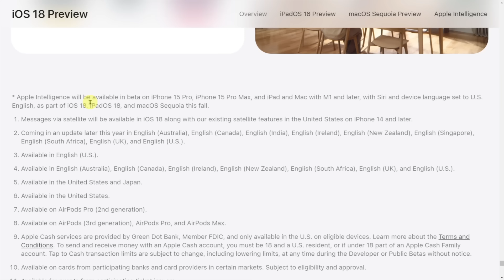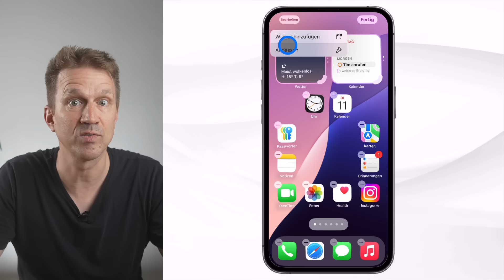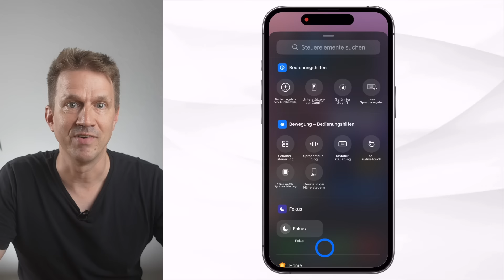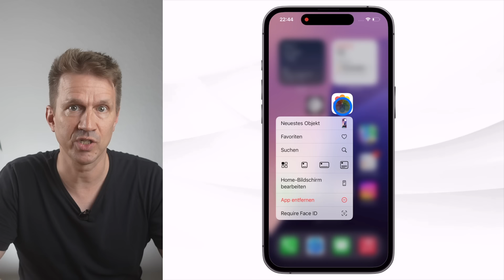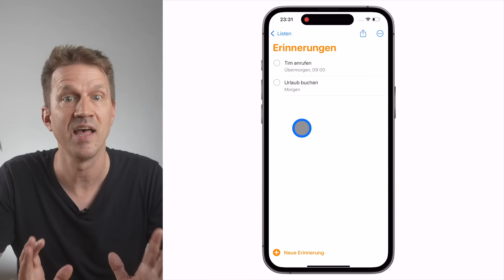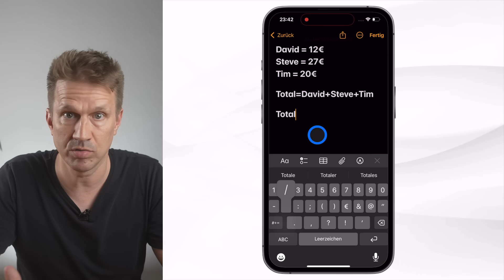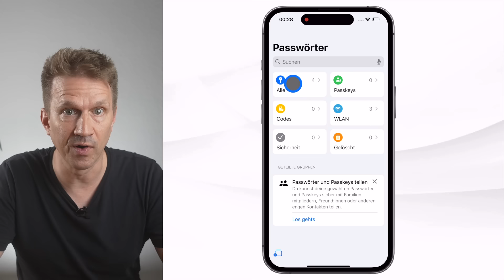iOS 18 - Die 10 besten NEUEN Funktionen für dein iPhone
📰 Digitaler Wochenrückblick: Kostenloser Newsletter zu Apple, KI und Updates von mir

iOS 18 ist am Montag in einer ersten Beta-Version erschienen und ich zeige dir in diesem Video meine ersten Erfahrungen mit den neuen iOS 18- Funktionen, ca. 24 Stunden nachdem ich die Beta Version auf meinem iPhone 15 Pro installiert habe. 10 neue iPhone Funktionen, die mir besonders gut gefallen oder bemerkenswert erscheinen, stelle ich dir hier vor.

❤️ Werde "Digitaler Unterstützer" und erhalte als Dankeschön jede Woche 2 iPhone-Schnelltipps

💟 Wincher SEO Keyword Tracking * und diesen Codes

💻 Buche deine individuelle ZOOM SCHULUNG mit mir - nie mehr Technik-Panik vor Zoom Meetings

Weitere YouTube-Kanäle von mir:
- Schnell produzierte Problemlösungen und How-Tos

⏱️ VIDEOKAPITEL
00:00 iOS 18: Die 10 besten neuen Funktionen - Intro
00:39 1: Neuer Home-Bildschirm
01:40 2: Widgets
02:08 3: Neues Kontrollzentrum
02:48 4: Apps mit Face ID sperren
03:12 5: Neue Animations-Details
03:34 6: Reaktionen, Effekte und später Senden in iMessage
04:18 7: Neue Kalender-Ansichten und Erinnerungen
04:53 8: Mathematische Notizen
05:30 9: Schnellzugriff im Sperrbildschirm frei konfigurieren
05:55 10: Komplett überarbeitete Fotos-App

CONTENT MARKETING & STRATEGIE